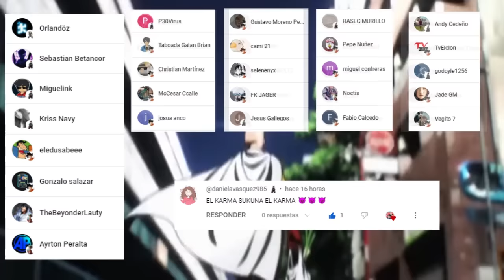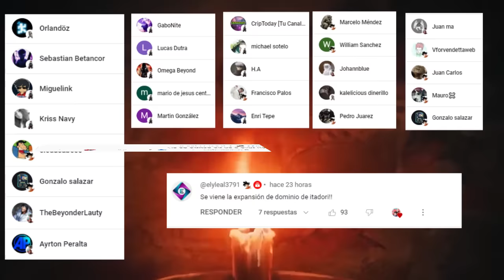💥 KENJAKU Quería CREAR un CLON de SUKUNA ???😈 ITADORI sera el NUEVO REY ???🤩 Jujutsu Kaisen Teorías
HOLA AMIGOS LES TRAEMOS UN NUEVO VÍDEO ESTA VEZ CON UN ANALISIS Y TEORIAS DE LA RAZON POR LA QUE KENJAKU CREO A ITADORI, DEJENME SU OPINIÓN EN LOS COMENTARIOS.